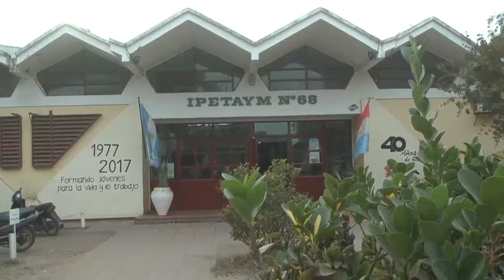08 08 AI 08 locro Ipetaym 68 Hernandez Gomez